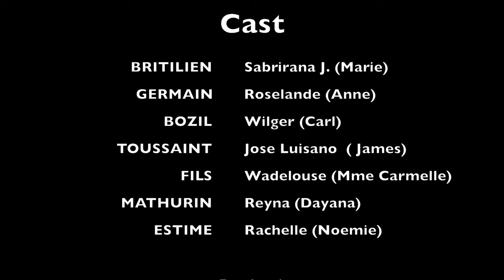Une vie, une misere mini serie episode 32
Marie  | Anne | Carl | James | Dayana | Noemie

Une vie, une misère
La vie est pleine de surprise, elle n'en fait qu'à sa guise.
Elle crée des gens bons comme des mauvais. Des proches aimables et d'autres insupportables. En vrai, personne ne connait personne. La vie regorge tellement de gens aux doubles visages qu’il nous est difficile de faire le tri. Elle ne laisse personne choisir son fardeau. S’il est vrai que la vie ne vaut rien, mais que rien ne vaut une vie, cela ne doit pas empêcher que soit bannie la maltraitance sous toutes ses formes. Dommage! Si pour certains, la vie vaut la peine d’être vécue, pour d’autres, vivre c’est vivoter dans une misère abjecte. Mais tout n'est pas perdu. Avec la foi, la détermination et la force de vaincre  le mal par le bien, la victoire est certaine.
Une vie, une misère : une série originale de Promo Lakay TV

Production

Réalisé par ALTIDOR Jean Coeurby
DAVID Marc-Kindson
AUGUSTE Walker
VINCENT Steven
Un scénario d'ALTIDOR Jean Coeurby
Editée par Marie Enna Gladys DERAC